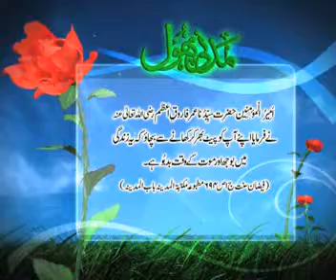Madani_Phool_14